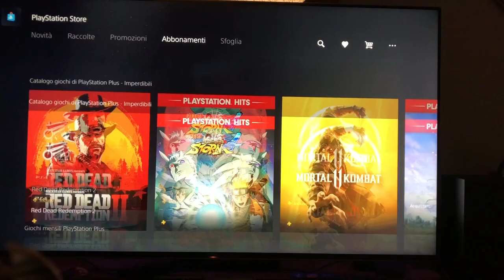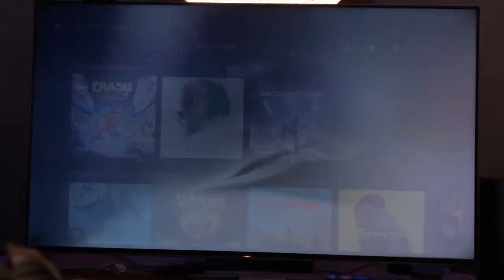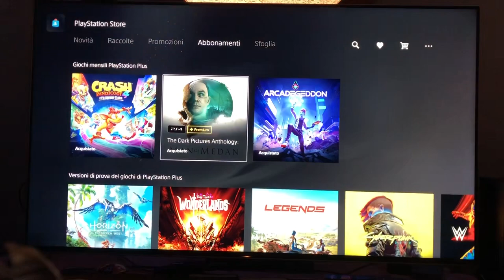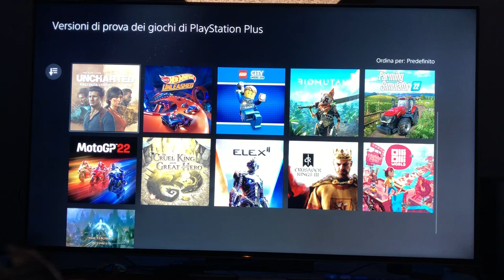PlayStation PLUS mese LUGLIO 2022 - vediamo insieme i nuovi abbonamenti e giochi inclusi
Vediamo come ogni mese i giochi inclusi nell’abbonamento PS PLUS Luglio 22 by Marcodrums Games , seguite il mio canale , mi piace e commentate Miticiiii